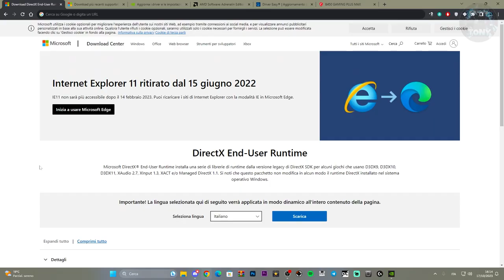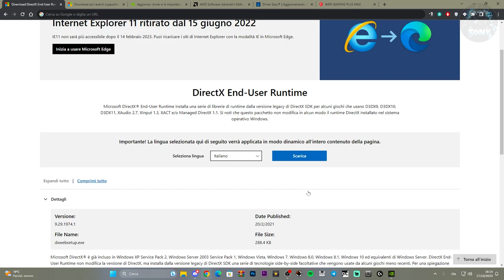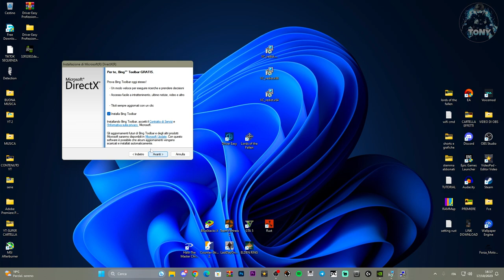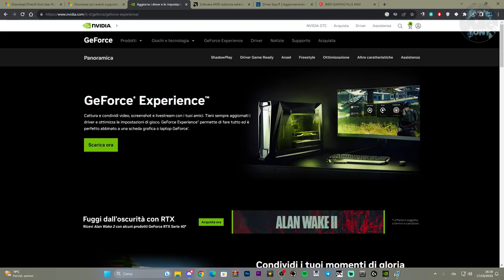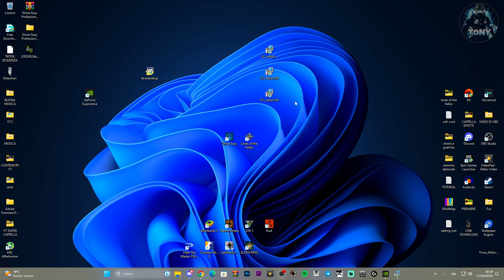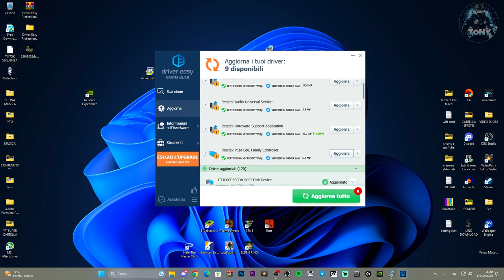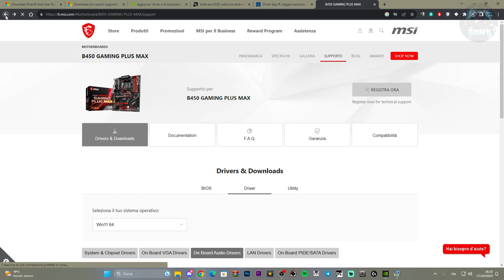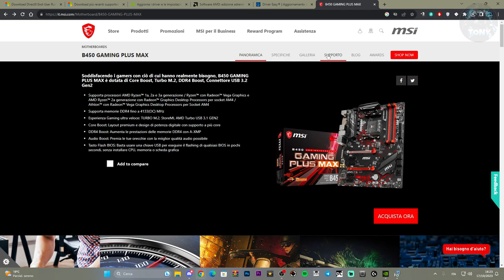COME RISOLVERE I PROBLEMI DI CRASH - LAG - FRAME LAG - ERRORE DIRECTX SU LORDS OF THE FALLEN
MIO REFCODE:563685ph1

PC:
MOBO: B450 GAMING PLUS
CPU: R5 3600
GPU: 1660 SUPER
RAM: 16 GB
CASE: 4000D AIRFLOW CASE CORSAIR

VIDEO TUTORIAL
               GAMES---TECH---MICROSOFT